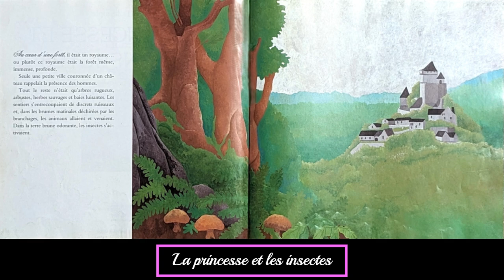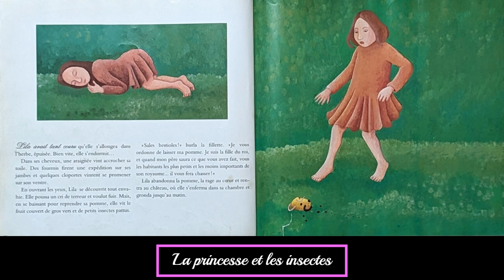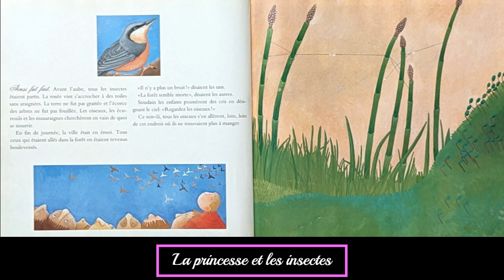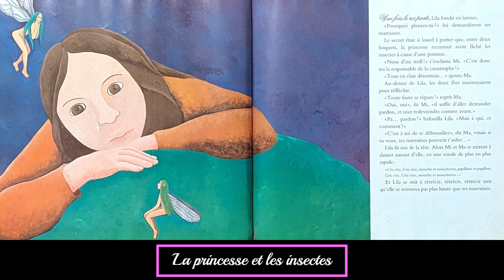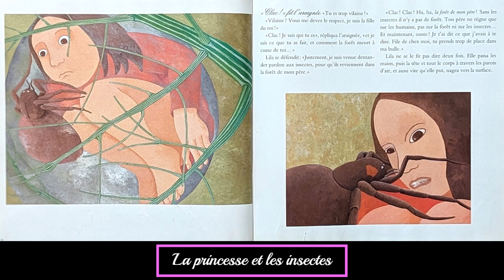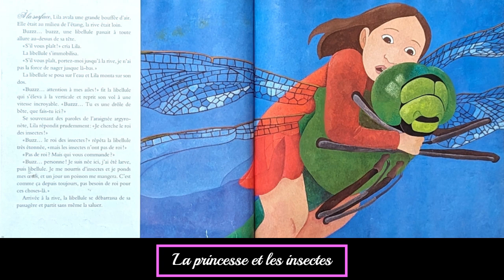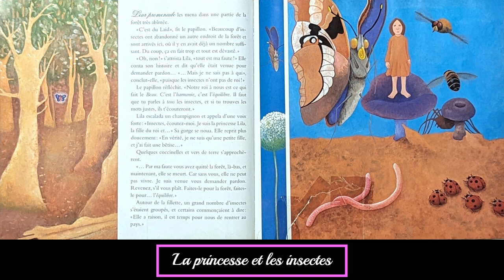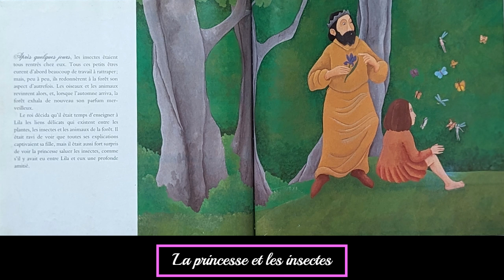La princesse et les insectes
Lecture
Histoire & illustrations : Jennifer Dalrymple